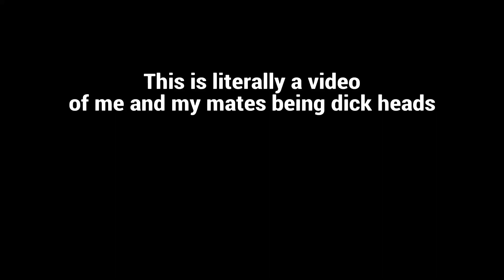Compilation of me and the boys❤️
Use code VfxYawden❤️